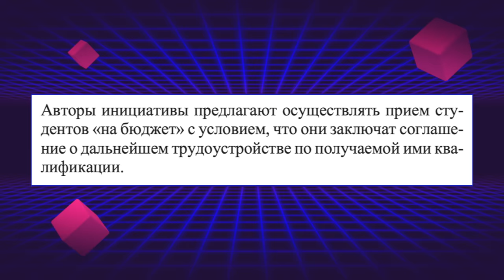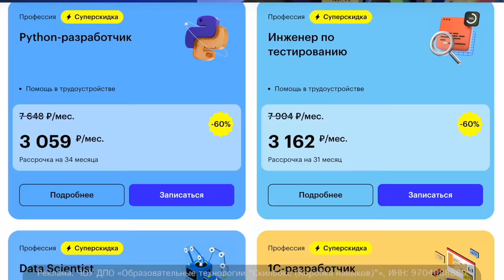СТУДЕНЧЕСКОЕ РАБСТВО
Депутаты предложили обязательную отработку для студентов-бюджетников. Поступил в вуз на бюджет? Отрабатывай!